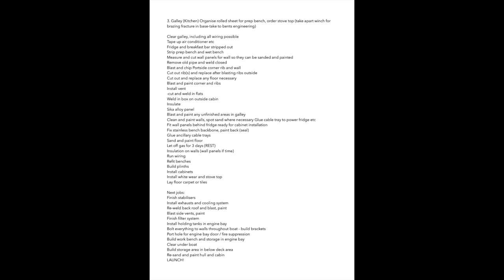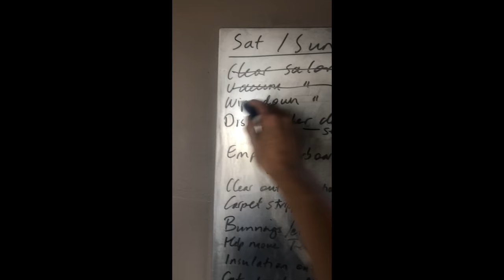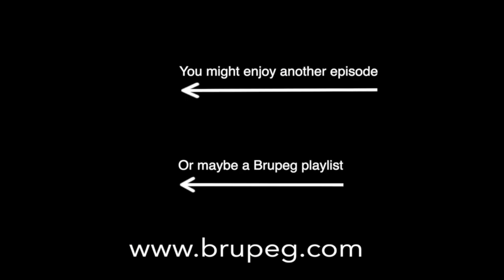Replacing Fuel Tank Vents - Project Brupeg Ep. 183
Want to know what's the most valuable thing you can do to keep Brupeg going?

or check out where we are taking Brupeg and how to get onboard

In this episode, we start the galley installation, sort of... To do that we have to finish any last work in the two front cabins; starboard accommodation, and the editing studio (portside). We don't want to have to strip them out again so this is our chance to replace the filler pipes and vents into the fuel tanks. We are cutting into both the deck and the tank to replace them with stainless pipe. After that, we move onto the galley. Once all the rust removal, vent installed, floor, and walls are complete we can fit the cabinetry made by our friend Tim. It's a big job and our last one this size before launching. It's a lot of work so will take us a few weeks (3-5).

Cheers Jess and Damien + Trev (He's back!)